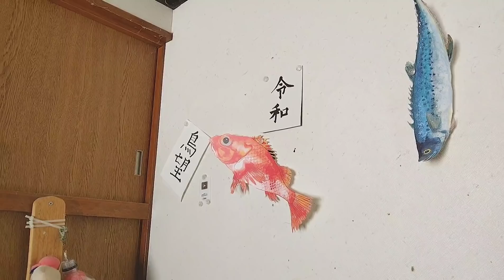【テルルが食べた！】手術後、ご飯を食べなかったテルルが ブロッコリーを食べました！ 20211212、カラス&四つ足カルテット